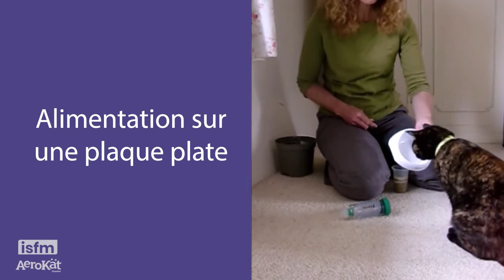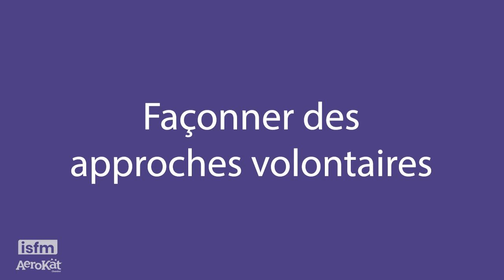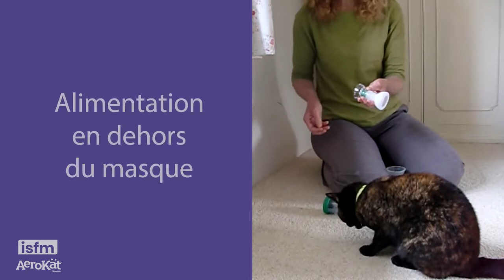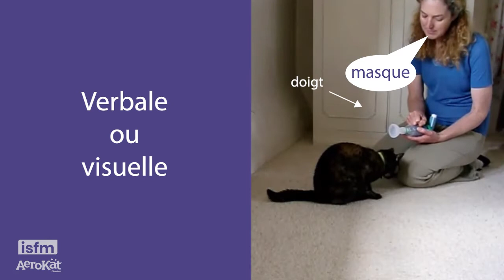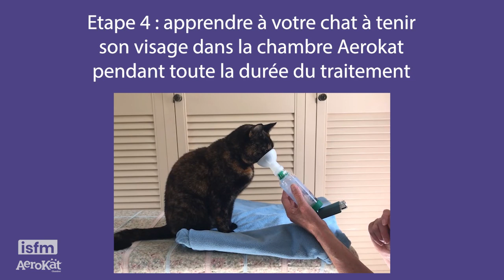Apprenez à n'importe quel chat, AeroKat* - 3 : Appliquer le masque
Apprenez comment apprendre à votre chat à placer volontairement son nez dans le masque de chambre AeroKat* grâce à ce guide pas à pas rédigé par un comportementaliste animalier clinicien certifié.

Les inhalateurs pour chats ou félins nécessitent l'utilisation d'un masque et d'une chambre pour administrer le médicament à un chat asthmatique. Votre chat peut lui aussi apprendre à utiliser le masque à chambre aérosol pour échapper aux effets secondaires des médicaments systémiques.

Dans cette vidéo, vous apprendrez comment présenter le masque à votre chat en utilisant le renforcement positif et des objets simples trouvés dans la maison. Lentement et progressivement, mettez-le en confiance et supprimez sa peur jusqu'à ce qu'il place confortablement son nez dans le masque, tout seul.